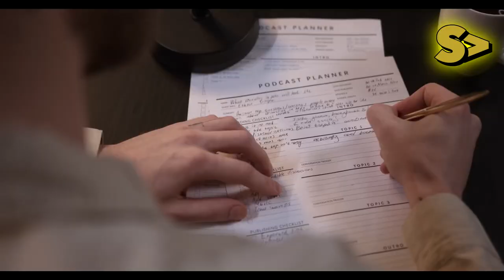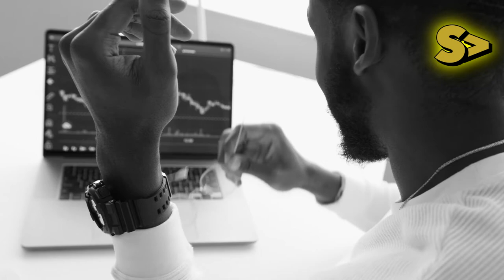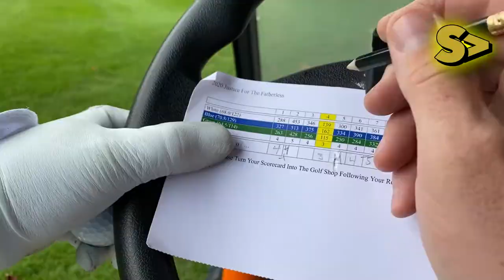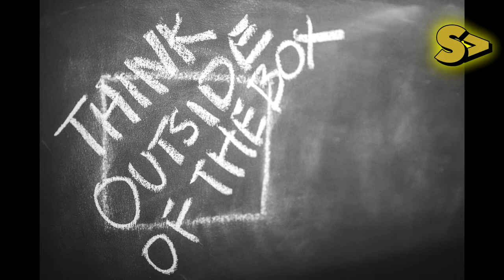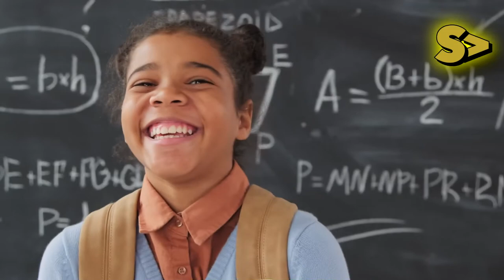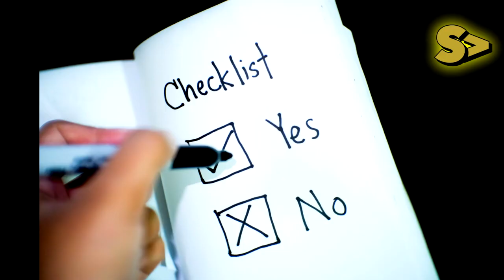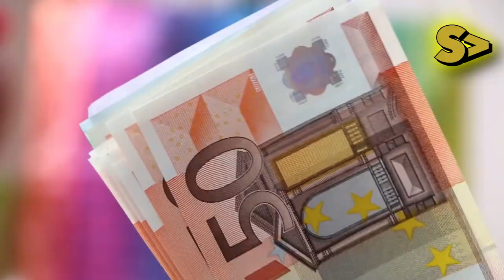8 Rules of Success (No One Will Tell) | Motivational Mondays | S1E7 | Septillions Media Group | 2021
Life is not meant to be lived like dry leaves that are at the mercy of the wind.

Life is meant to be lived like a tree.

Tree. That has roots and branches. That provides shade and fruit. And that is useful long after it has been cut down and sliced up in various smaller pieces.

Here are 8 Rules of Success that anyone can adapt to start living their dream life.

From today!